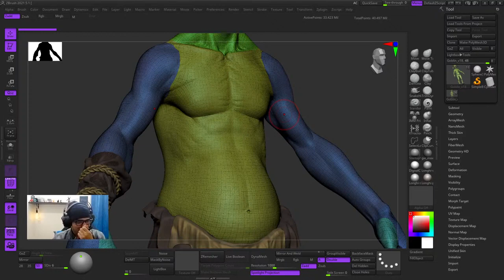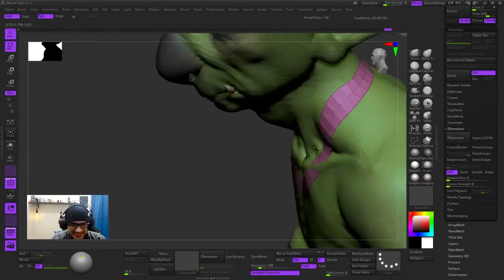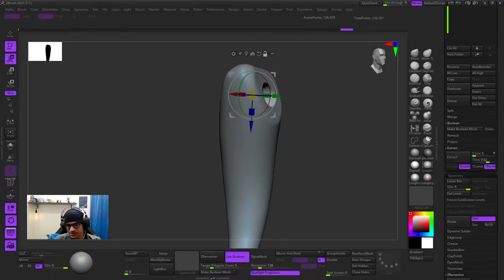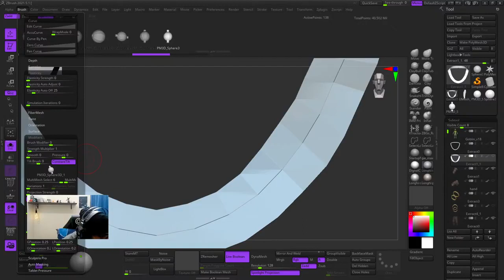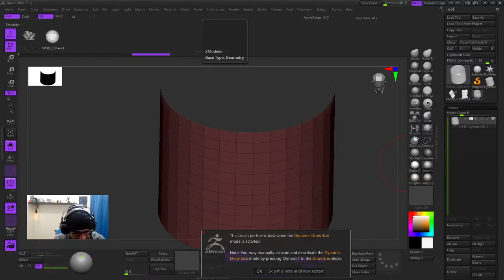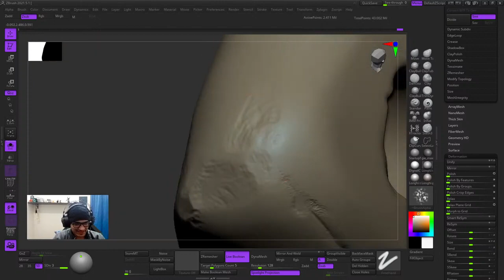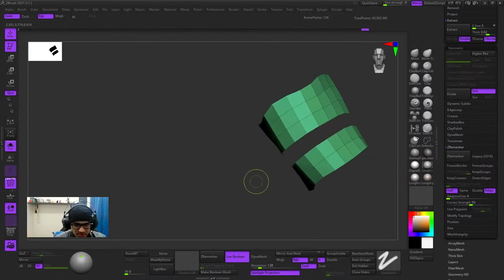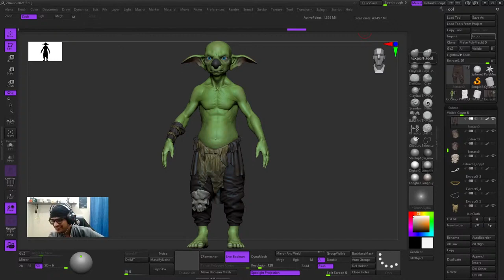Sculpting a Goblin Part 8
Character creation in ZBrush